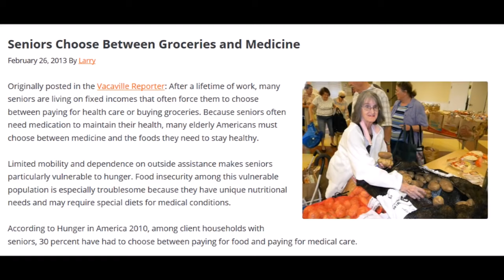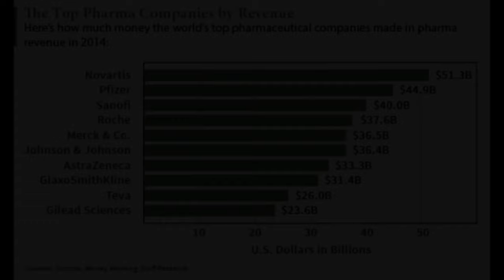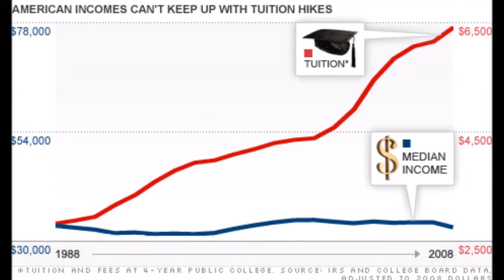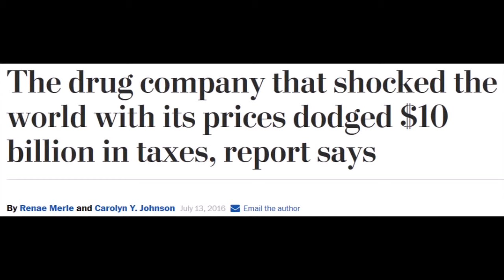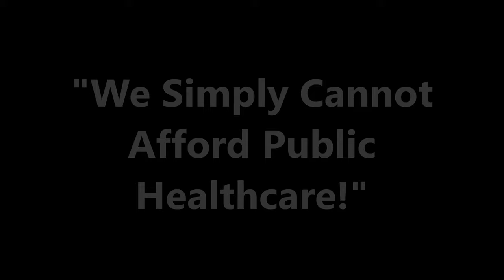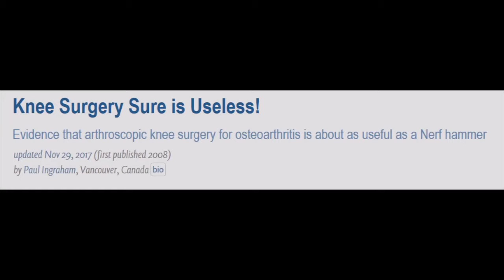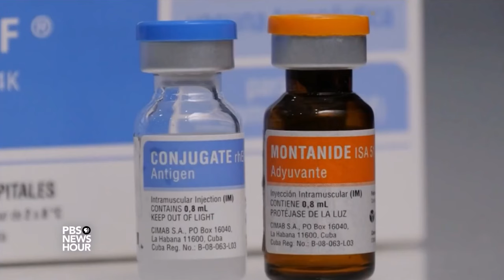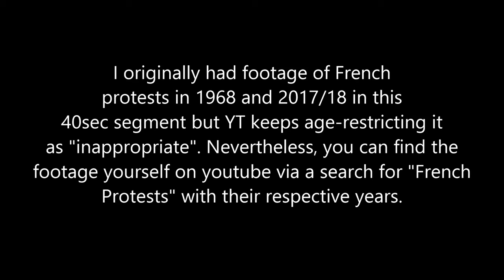Healthcare: Comrade Hakim Debunked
I hear the arguments on healthcare quite often from proponents of universal healthcare. In this video on Comrade Hakim Debunked, I briefly addressed the issues for why American healthcare costs spiralled out of control, you can find my other video explaining more in-depth on the problems I addressed in this video here:

Comrade Hakim contradicts himself several times, he concedes to the fact that the government restricted supply, proving he acknowledges the fact the government is at fault for the intervention, but then tries to correlate this intervention with capitalism, even although it is going against the very meaning of a free market system. As I have explained, you cannot claim to support capitalism and rail against the free market economy at the same time as that is an oxymoron.

I have debunked the argument on monopolies numerous times over regarding capitalism, again, you can find a video I addressed upon the antitrust myths here:

As I have explained and as Comrade Hakim concedes, it is the government's intervention that led to the monopolistic system. This is quite a stark contrasting concession to make, he is essentially admitting that we have this monopolistic system today and that the government intervention led to that very problem, which is to say that in the absence of the government regulation the monopolies would not be there, or would he claim both? His argument is all over the shop.

You will also hear in his argument I debunked almost as if the option of a free market in healthcare doesn't exist, as if to conflate the corporatist healthcare system today with that of a free market, this is because he knows fine well he cannot pin the blame on the freedom of the marketplace and as I have explained so many times before, turning to the British NHS as an example of efficiency or how to run a healthcare system is erroneous as the NHS has been a disastrous failure and you cannot compare American healthcare costs today to that of a free market.